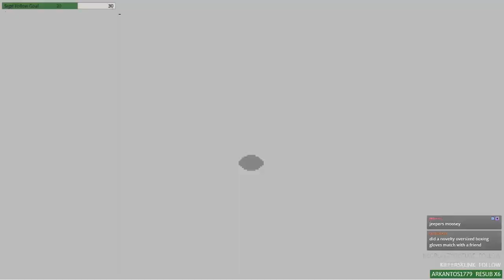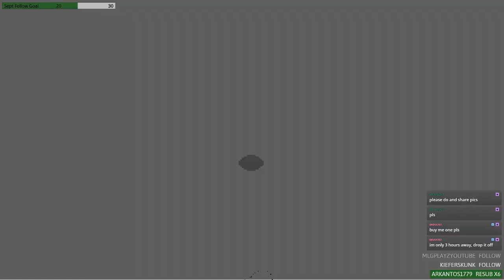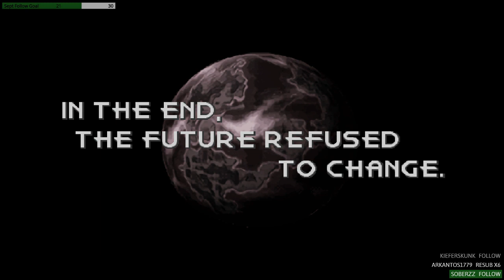Where Art Thou Crono - Chrono Trigger Pt. 7